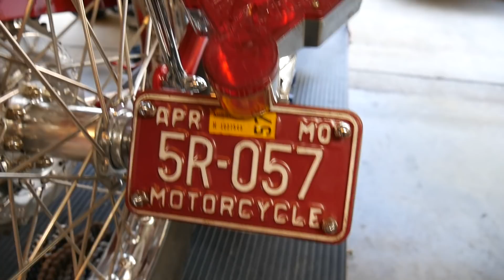Can I Build A Motorcycle Engine ?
Main Video Camera / Photography Camera Sony A7III
Camera Mounted Microphone- Rode micro
Helmet GoPro Hero 5
Second Motorcycle GoPro Hero 5 Session
Dron DJI Mavic Air
Gimbal DJI Ronin SC
Point and Shoot Camera Sony RX 100III
Secondary Big Camera Panasonic Lumix G7
Helmet- Shoei RF-SR
Helmet GoPro Microphone
Helmet GoPro Mount
GoPro Microphone adapter
GoPro Handlebar Clamp
Camera back pack Besnfoto
Bag for every day Chrome messanger bag
Denim Vest
Sena 10c Pro